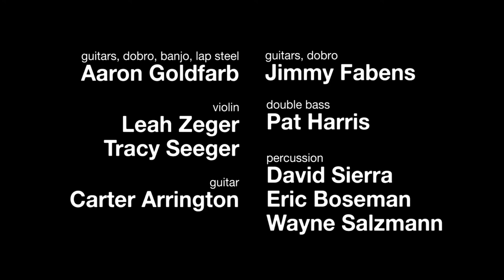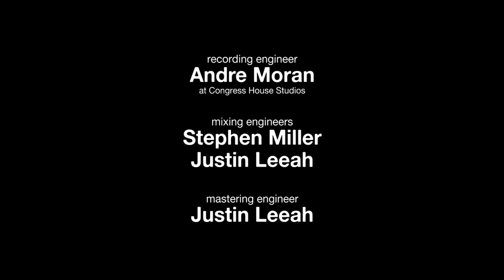Catfish Monroe - "Howlin' at the Moon"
Music video by Catfish Monroe performing Howlin' at the Moon.

Pre-order the new album, Pickin' Tunes, on Amazon and ITunes now! Album comes out on September 21st, 2015.

Written by Jimmy Fabens.
Arranged by Marcus Wilcher.